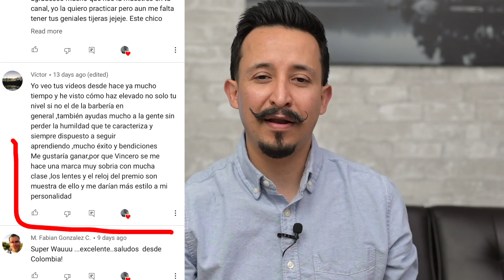LOS 3 ERRORES MAS COMUNES AL CORTAR CON TIJERA 😰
Hola mi gente en este video les muestro los 3 errores mas comunes que los barberos y estilistas realizan al cortar con tijera, estos errores son muy comunes. Este es el primero de una serie de videos para cortar mejor con tijera.
00:00 intro
02:10 Error 1
04:28 Error 2
05:57 Error 3

También anuncio el ganador de el sorteo de el reloj y los lentes para sol de Vincero Collective.